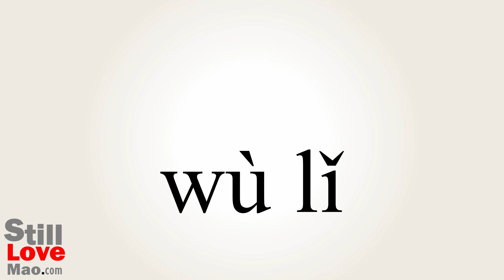How to Say Physically in Chinese